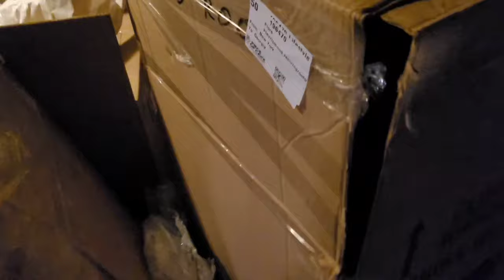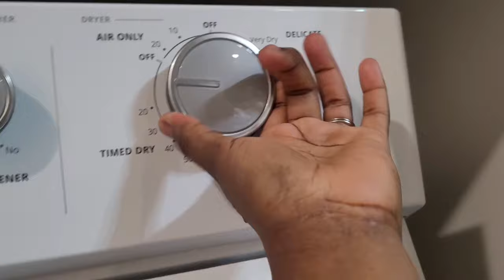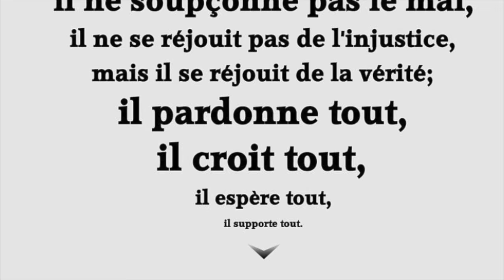Finalman fourniture nou yo vini, anpil dega fèt😫